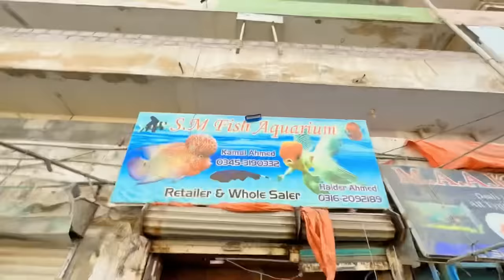ALHAMDULILLAH 20 Hazar ki SHARKS KA BBQ BNA LIA🦈😍| Mishkat Khan | The Fun Fin